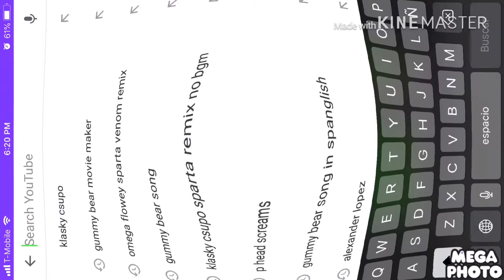Klasky csupo in fat deep major